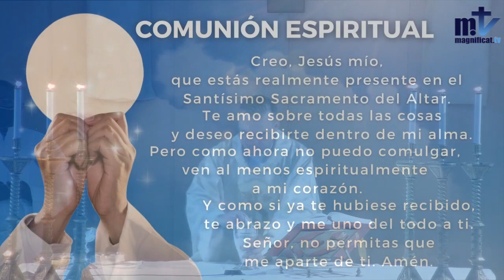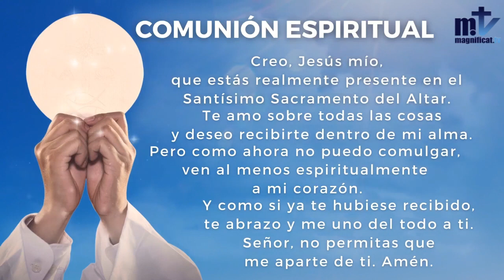Santa Misa de hoy, domingo, la Ascensión del Señor, 29-5-2022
PARA VER EL VIDEO Y LEER EL TEXTO COMPLETO DE LA MEDITACIÓN DEL PAPA FRANCISCO EN EL REGINA COELI DE HOY, DOMINGO DE LA ASECENSIÓN DEL SEÑOR, 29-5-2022, INGRESAR A:

PARA VER EL VÍDEO COMPLETO DEL PAPA FRANCISCO EN EL REGINA COELI DE HOY, DOMINGO DE LA ASECENSIÓN DEL SEÑOR, 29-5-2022, INGRESAR A:

29 de mayo de 2022.- (Camino Católico).-  Celebración de la Santa Misa de hoy, domingo de la 7ª semana de Pascua, la Ascensión del Señor, emitida por Magníficat TV, presidida por el P. Javier Martín FM.